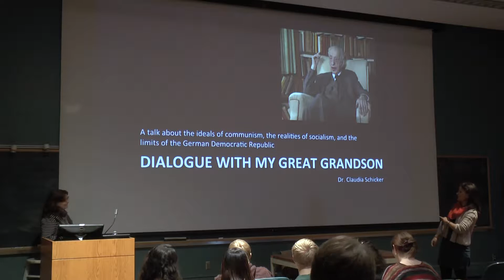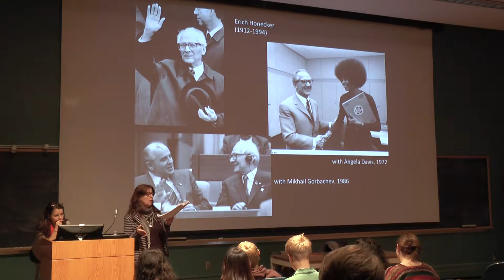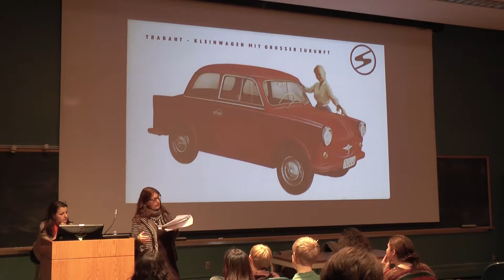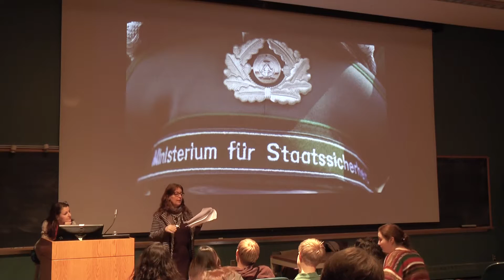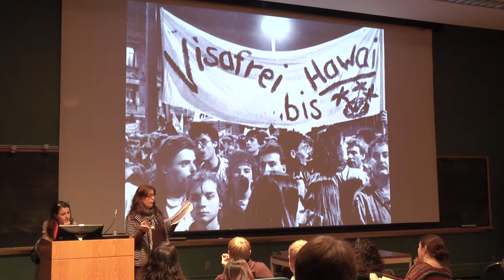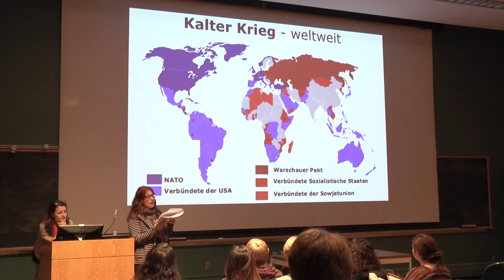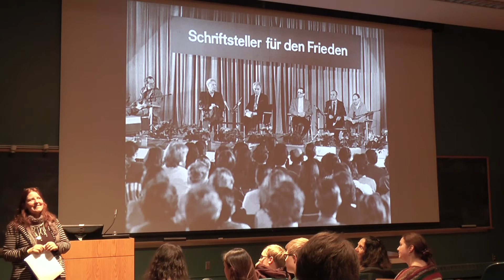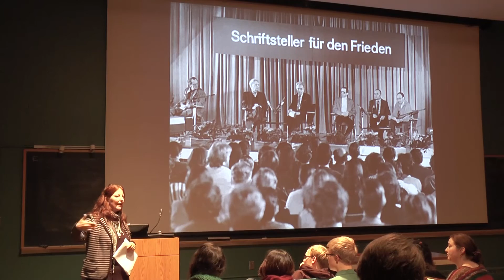2016 Feb: Public Lecture: "Dialogue with my Great Grandson"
1:50 – 3:00 pm / Boliou 104

"Dialogue with my Great Grandson"

Dr. Claudia Schicker speaks about the ideals of communism, the realities of socialism, and the limits of the German Democratic Republic.

Dr. Claudia Schicker was Head of a GDR County Library and Head of a local “Club of the Intelligentia” (Klub der Intelligenz) in the Cultural Association of the GDR.